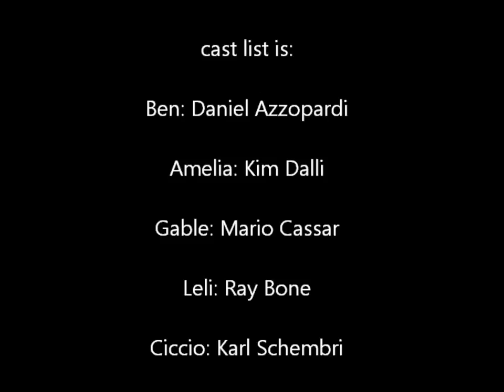Deceduti pictures & song Bon Jovi - blaze of glory .HD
Deceduti Season 1
Take 2's new TV series...

Filming of "Deceduti" has kicked off and we are working gas down on this new journey and we are absoloutely lovin' it.

cast list is:

Ben: Daniel Azzopardi

Amelia: Kim Dalli

Gable: Mario Cassar

Leli: Ray Bone

Ciccio: Karl Schembri

Jackie: Deandra Agius

Percival: Rodney Gauci

Alfio: Julian Calleja

Ramon: Gordon Bonello

Rosemarie: Manolita Ellul

Rudolph: Kyle Gatt

Tyrone: Heinrich Camilleri

May: Rebecca Dimech

Gladys: Maruska Mallia

Jacqueline: Pauline Fenech

Ludovigo: Joe Tanti

Antoinette: Josephine Fuller

Mr M.: Carlos Debattista

Charlie: Xandru Mallia

Jeoffrey: Manwel Cucciardi

Mistidna Specjali
Thea Garret
Vallerie Vella

Camera Person
Ernest hili

Schedule Every Thursday starting from 30th september 20:45
Directed By Take 2 Entertainment
Written By Carlos Debattista